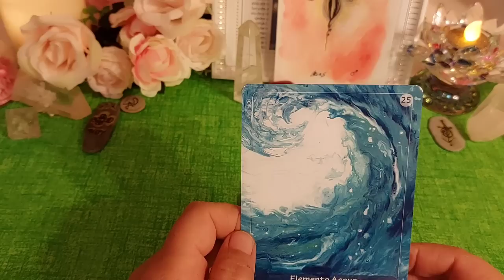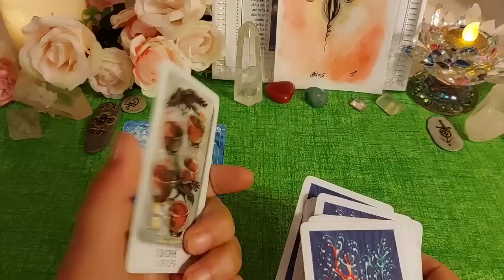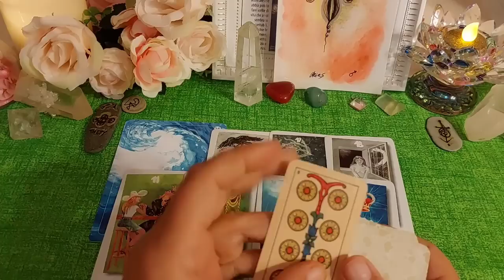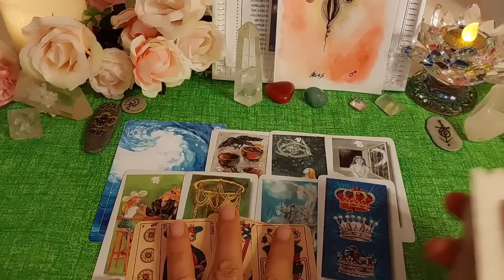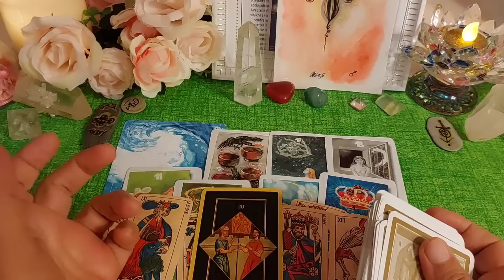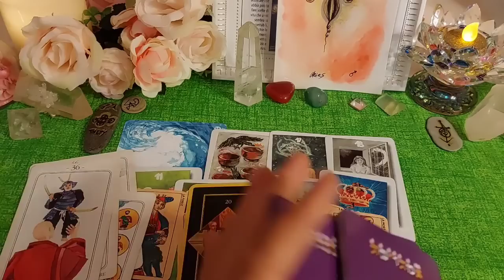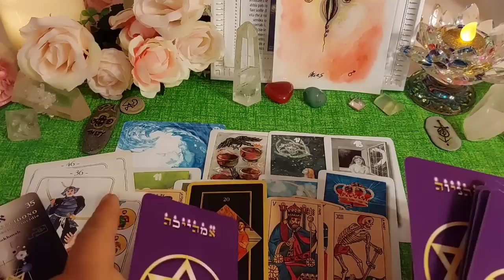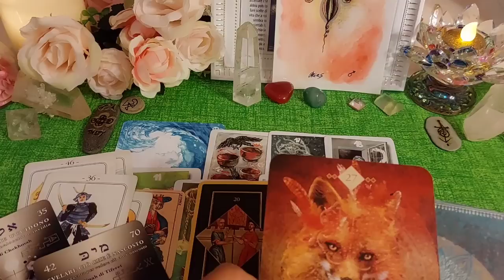ARIETE ♈️ ECCO LA SORPRESA DA TE TANTO ATTESA ❤️ Oroscopo con i TAROCCHI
Ecco la sorpresa che hai tanto atteso
OROSCOPO, segno zodiacale Ariete ♈️, guarda le previsioni anche se hai Ascendente, luna e Venere in questo segno zodiacale astrologico.

Segni zodiacali, oroscopo, Astrologia, crescita personale, crescita spirituale, fisica quantistica, tarocchi, tarocchi interattivi

❤Leggo i Tarocchi da tutta la Vita